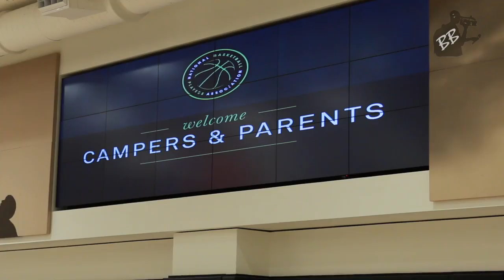The Rise Of Spencer Dinwiddie | Sideline Stories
Sideline Stories' Dexter Henry catches up with Brooklyn Nets point guard and 2018 NBA Most Improved Player candidate, Spencer Dinwiddie. Get a closer look at Dinwiddie's thoughts on  his rise to success, giving back to future generations and what's next for him as a basketball player.

Follow Sideline Stories on Twitter: @SDLNStories

Music